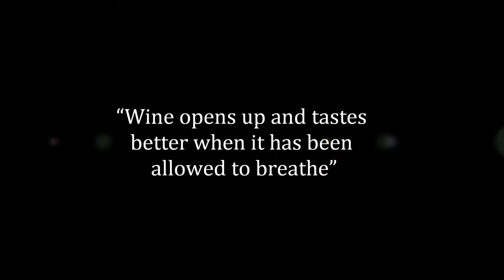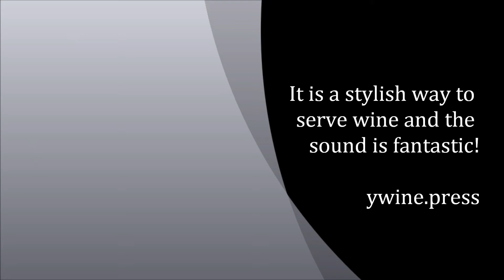Vinturi Red Wine Aerator reviewed by ywine.press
Want to hear what an aerator should sound like? Online wine magazine ywine.press tests the Vinturi Red Wine Aerator